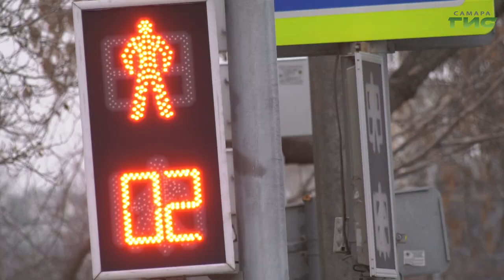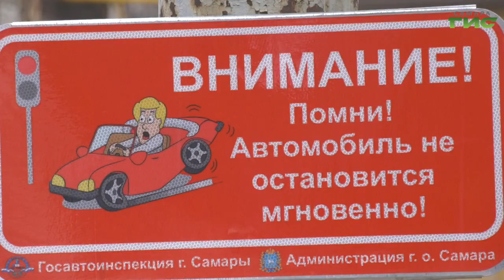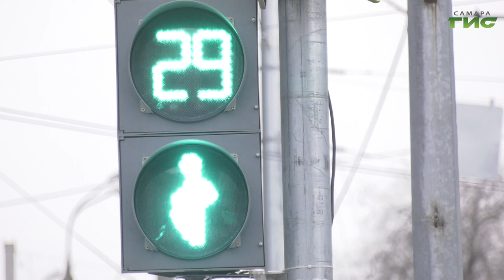В Самаре за год преобразились 66 километров дорог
Обновили асфальт и повысили безопасность. В этом году 66 километров самарских дорог преобразились за счет средств национального проекта "Безопасные качественные дороги". Во время ремонта специалисты профильного департамента и дорожные службы сделали все, чтобы городские дороги были безопасны как для водителей, так и для пешеходов. Михаил Ермоленко расскажет, что нового появилось на  объектах.